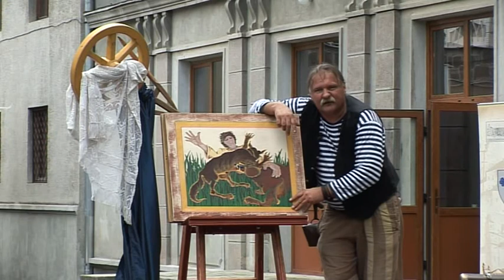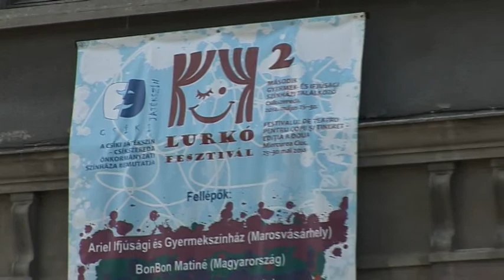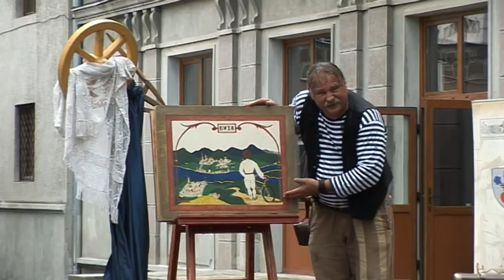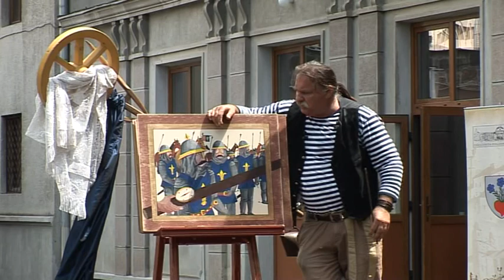Lurkó Fesztivál 2014 - első nap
Elindult a második Lurkó Fesztivál. Május 25-én felavattuk a színházépület melletti parkot Boka Gábor két előadásával és a nagyváradi Lilliput Társulat produkciójával.